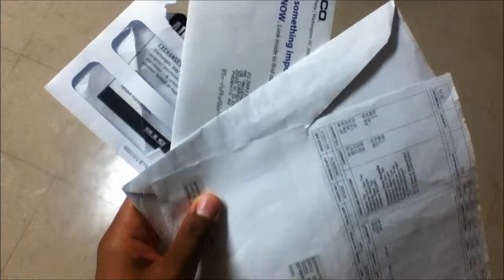When I get Bills i be like